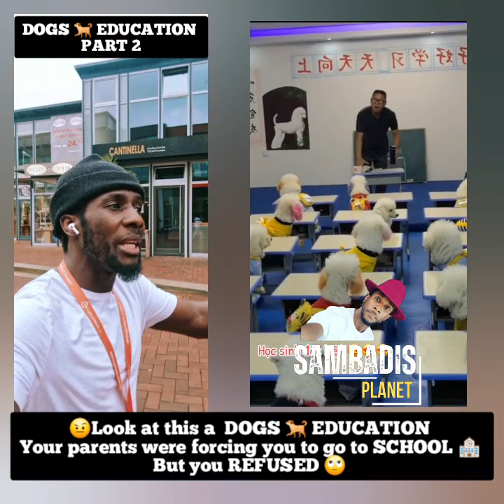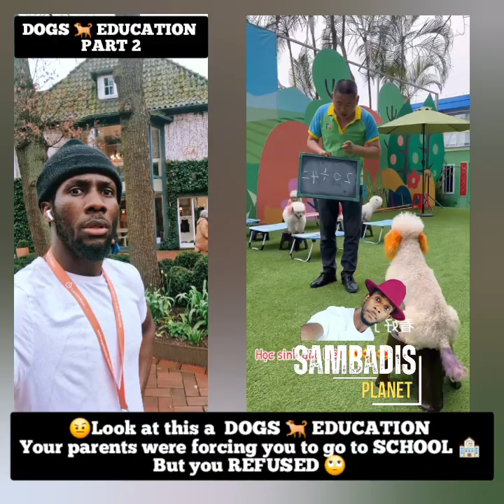😊CONTINUATION PART_2🐕📚🏫This is For The ASYLUM_SEEKERS 🙄🏫📚🤨Look at this a DOGS 🐕